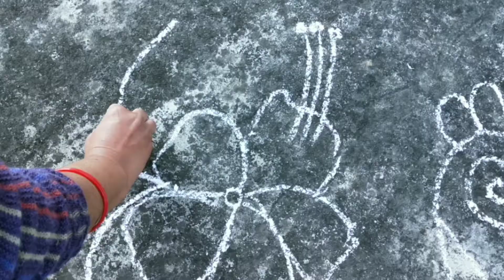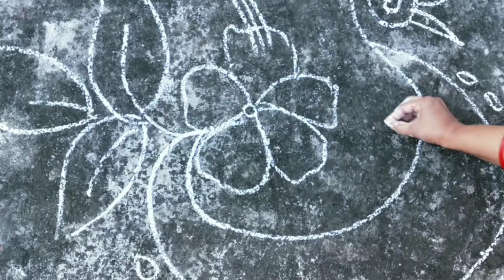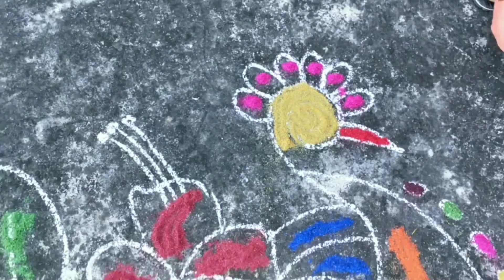Simple duck🦢 rangoli | easy duck kolangal for begineers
we tried our best to deliver quality video, here its freezing cold ❄and heavy wind blow 🌪while shooting. Hope you like this video